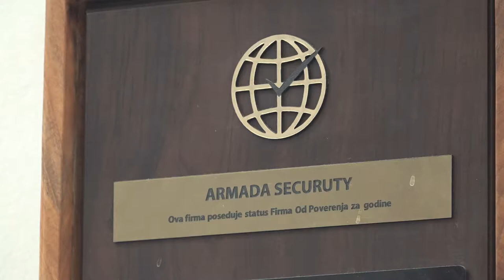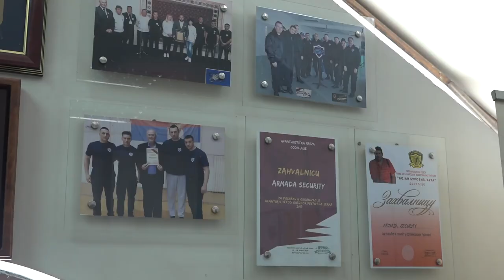PIROĆANCI VEĆ 8,5 GODINA SARAĐUJU SA ARMADOM SECURITY 16042021